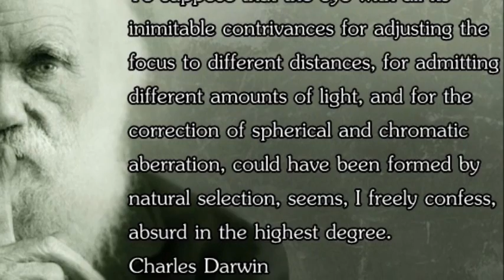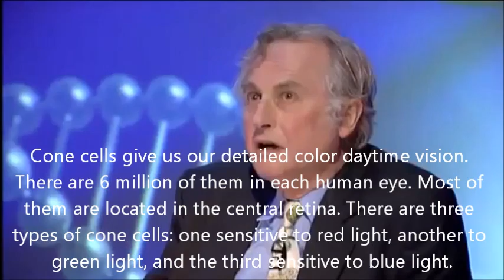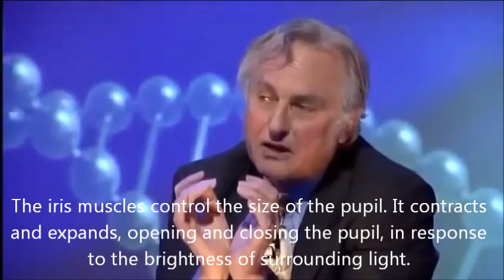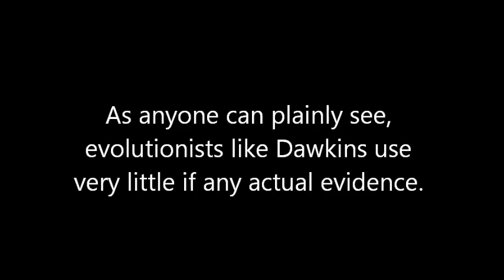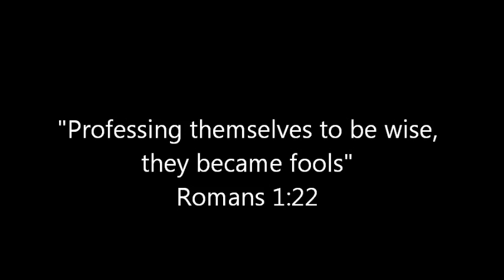Richard Dawkins Attempts Explaining Away The Human Eye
Atheistic evolutionist Richard Dawkins resorts to baseless conjecture and fanciful storytelling in this decidedly unscientific attempt at explaining away the human eye.